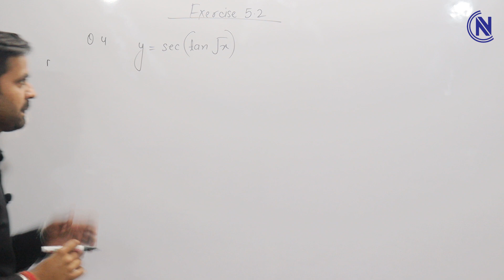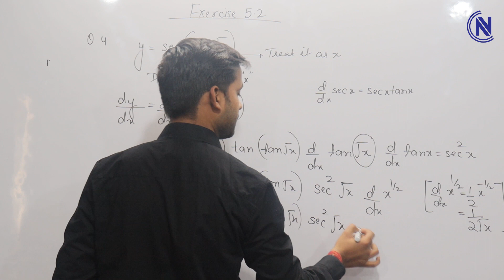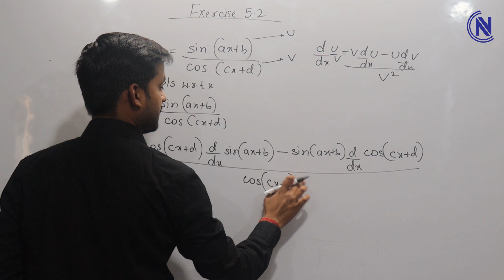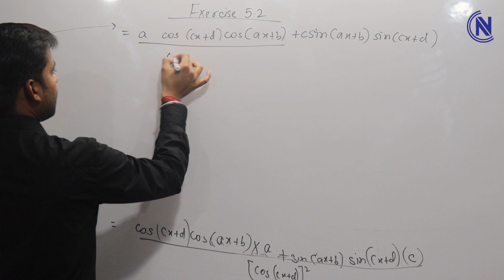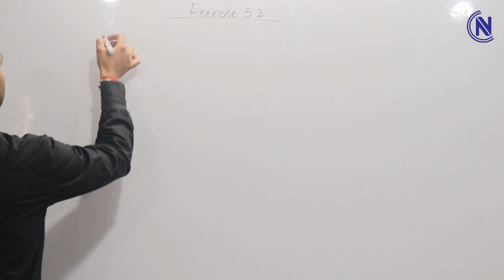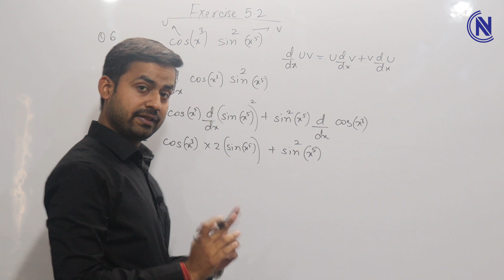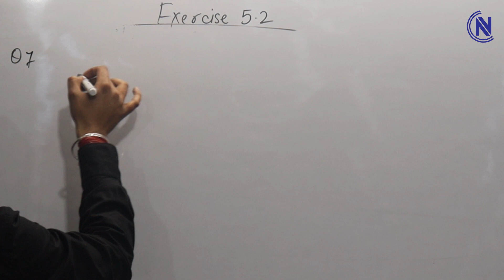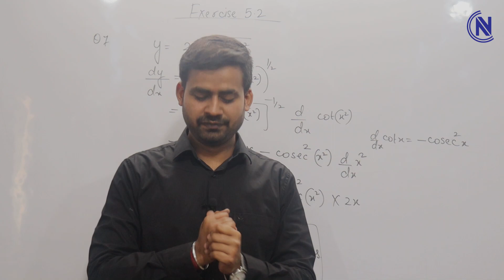Differentiation-4 | Class-12th | Ncert | Exercise 5.2 Q4,Q5,Q6,Q7 || CBSE || JKBOSE| Pankil Kapoor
This video will be very beneficial to all of you especially for students of class 12 th and competitive examinations.
By Pankil Kapoor sir.